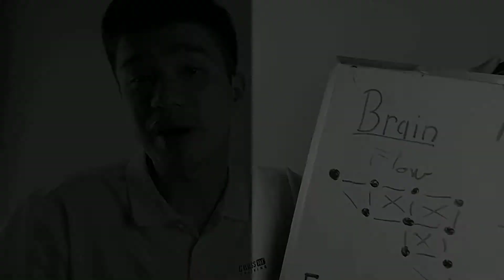VIÊM AMYDAL CÓ NGUY HIỂM KHÔNG? - KHI NÀO BẠN CẦN CẮT AMIDAN [SỨC KHỎE TAI MŨI HỌNG] - Anh Bác sĩ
Tác giả: Thạc sĩ - Bác sĩ Vũ Công Thắng
Anh Bác sĩ là kênh youtube nơi chia sẻ kiến thức  về sức khỏe, khoa học và đời sống giúp mọi người trở thành "Phiên bản HOÀN HẢO nhất của chính mình"
© Bản quyền thuộc về Thạc sĩ - Bác sĩ Vũ Công Thắng  / Anh Bác sĩ
© Copyright by Thạc sĩ - Bác sĩ Vũ Công Thắng  / Anh Bác sĩ ☞ Do not Reup